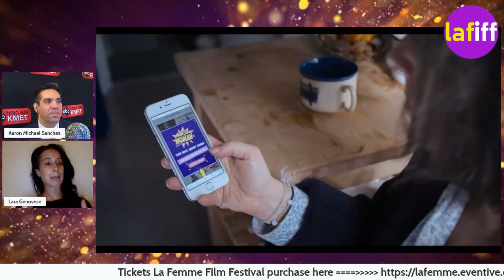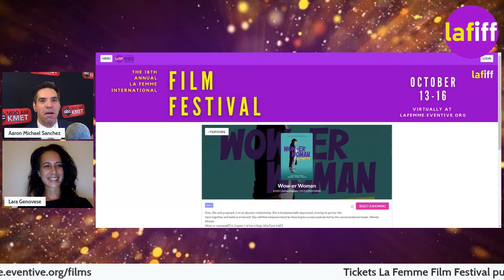Wow-er Woman_ short movie- Interview with Director Lara Genovese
WOW-ER WOMAN_ interview with @LaFemmeFilmFestival
Chapter 1_ Tune In
A short movie by Naiad Productions

'A quirky motivated, ready to phase the world newly graduate prepares for her first job interview trying to find the Wow-er pose that will generate the “force” within her'.

Selected for the @LaFemmeFilmFestival 2022  (October 13 - 16) at The 18th Annual
L.A.'s premier film festival celebrating, supporting, and advancing content creation by Women Producers, Writers, and Directors from around the world.

Written, Produced and Directed by Lara Genovese
DOP- Piero Cioffi
Editor- @Haley Williams
First Assistant Director- Isabella Morales-Detkova
Cast- Man Plow Atiras  (Amy)
Rye Bautista(Wendy Wower)
1st AC- Alex Tan
2nd AC- Isabella Morales-Detkova
Sound Recordist- Joe Conneely
Standby Props- Nena Goodall
Continuity- Maisie Goodall
Sound Designer- Eliran Sivan
Colourist- Christine Kelly
Digital Graphics- Gabriel Romero Day